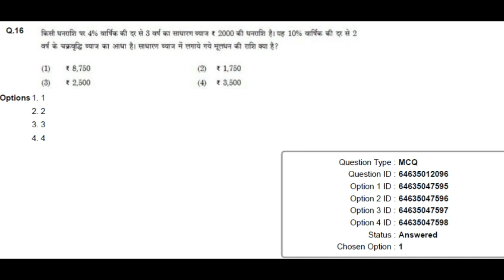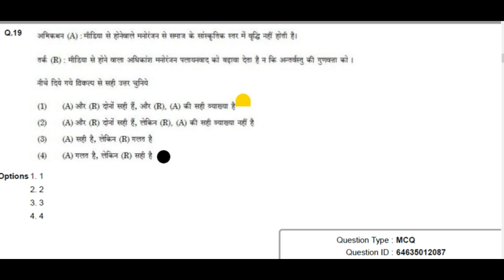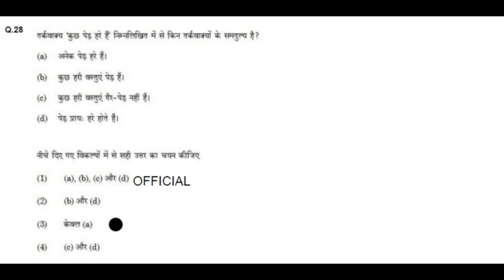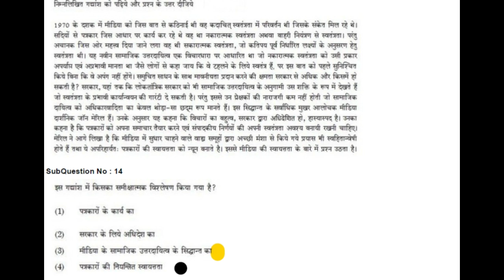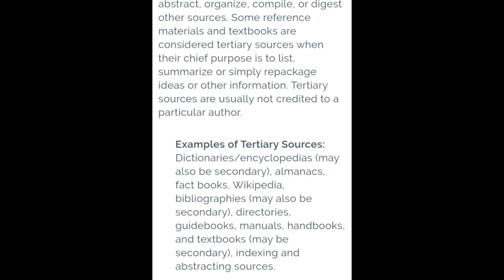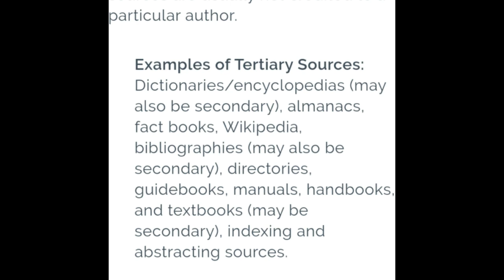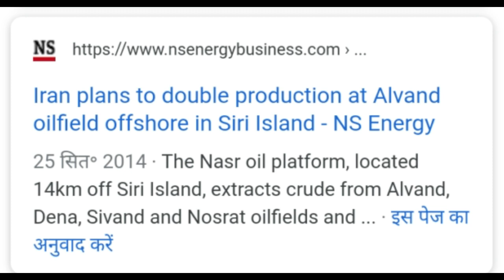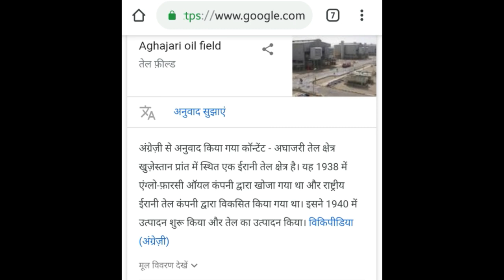NTA NET इन प्रश्नों के उत्तर में हो सकता है बदलाव : 20 जून द्वितीय पाली- भूगोल विषय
NTA NET 2019 इन प्रश्नों पर करें आपत्ति :
नेट परीक्षा 20 जून 2019 द्वितीय पाली - भूगोल और प्रथम प्रश्न पत्र